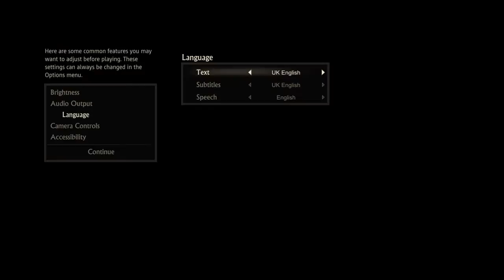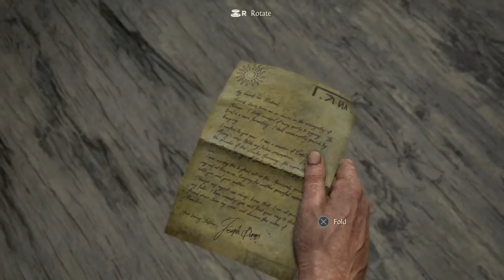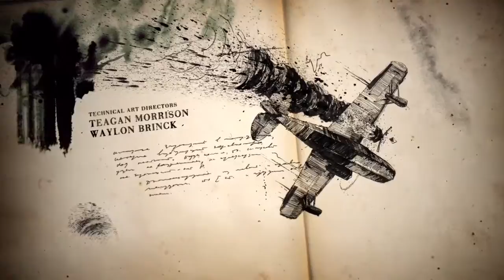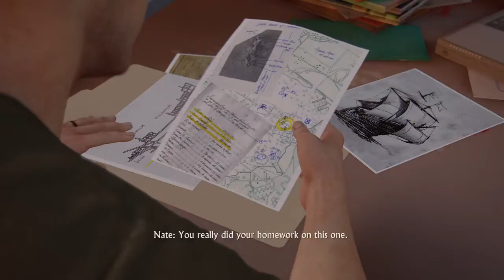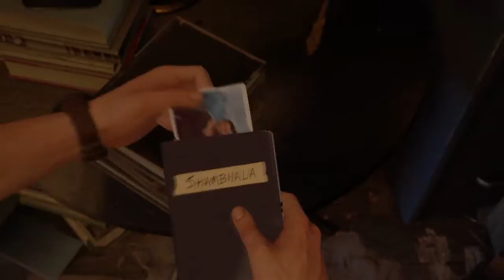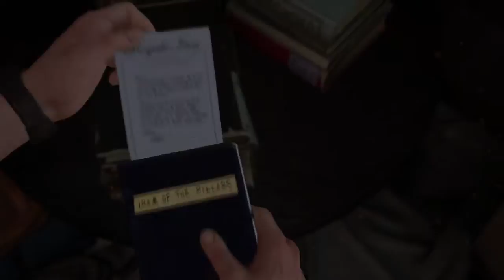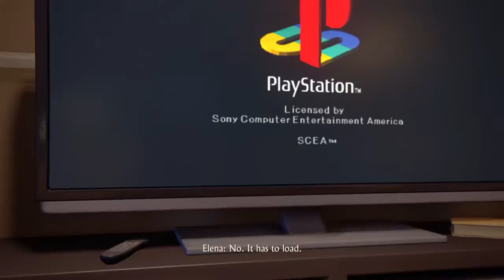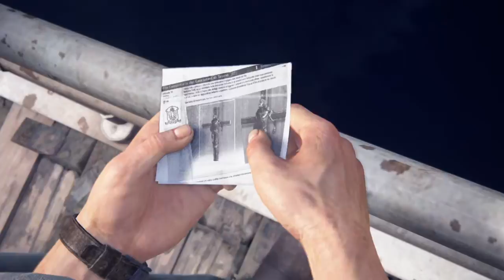Uncharted 4 // New game - Pt1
Streaming and let's plays on my channel.
Danish and English.